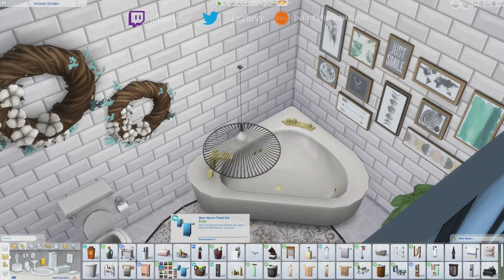Cute Tudor House || The Sims 4 Speed Build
Speed build of a tudor style house that I made in the Sims 4! I tried to match the style found in the Windenburg neighborhood.